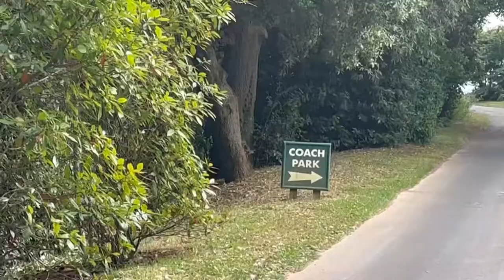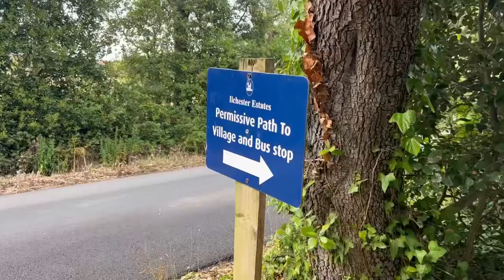Abbotsbury Beach, Vereinigtes Königreich - #070 - Daily Vlogs Vanilfe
Hi wir sind Martha und Konrad;
seid Teil unserer Reise durch ganz Europa mit unserem Van, Herki. Wir nehmen euch ganz entspannt in alle unsere Situationen mit. Martha interessiert sich sehr für Selfcare, Meditation und Soulfood und Konrad zeigt euch nen Einblick in DIY, Sport, besonders Tennis und Sightseeing. Falls ihr Wünsche habt die wir im Vlog zeigen sollen, wie besondere Orte auf unserer Tour oder was wir aus unserem Alltag im Van mehr zeigen sollen, schreibt uns bei Instagram

Musiker: @iksonmusic